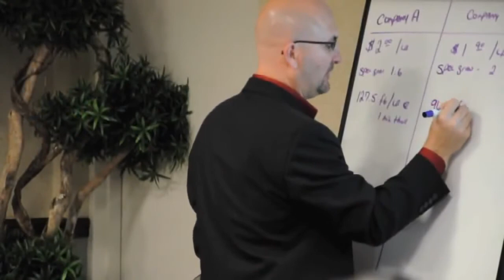Tìm hiểu về sơn tĩnh điện, hướng dẫn sơn tĩnh điện, súng phun sơn tĩnh điện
Công ty Nguyên Khang chuyên gia công, lắp đặt dây chuyền sơn tĩnh điện bột, nước, buồng sơn, lò sấy công nghiệp, lắp đặt tủ điều khiển, sửa chữa, lắp đặt mới hệ thống buồng đốt bằng bếp hồng ngoại, burner dầu, gas. Sửa chữa buồng phun, lò sấy, thay gốm, sữa chữa, thay bếp; Sữa chữa súng phun sơn, thay cao áp, đầu phun, điện cực, ... Tư vấn và lắp đặt hệ thống bể hóa chất xử lý bề mặt kim loại trước khi sơn.
Chúng tôi sẽ hỗ trợ kỹ thuật, tư vấn và lắp đặt dựa theo yêu cầu của khách hàng nhằm mục đích đảm bảo thiết bị luôn vận hành tốt và an toàn, giá cả hợp lý.
Ngoài ra quý khách hàng có nhu cầu mua lại dây chuyền sơn cũ để tiết kiệm chi phí lắp đặt dây chuyền mới, chúng tôi sẽ giới thiệu đến các đối tác uy tín để mua lại dây chuyền cũ, an toàn, giúp cải tạo lại dây chuyền hoàn chỉnh đưa vào vận hành trong thời gian ngắn nhất.

Trong những năm qua, chúng tôi đã lắp đặt thành công nhiều dự án và trở thành đối tác uy tín của các khách hàng tại TPHCM và các tỉnh lân cận Bình Dương, Đắc Nông, Khánh Hòa, Tiền Giang, Đồng Tháp, Long An
Tổng quan về công ty:

CÔNG TY TNHH SƠN TĨNH ĐIỆN & HÓA CHẤT NGUYÊN KHANG -- Đơn vị chuyên cung cấp hóa chất -- thiết bị sơn -- lắp đặt dây chuyền sơn & các dịch vụ trong ngành Sơn tĩnh điện

*** Các sản phẩm Công ty NGUYÊN KHANG đang cung cấp và sản xuất:

Hóa chất công nghiệp - Hóa chất xử lý bề mặt kim loại ** Tẩy dầu (Tẩy dầu kiềm; Tẩy dầu Axít), Tẩy gỉ (H2SO4 98%) trong lĩnh vực Tôn, Nhôm, Sắt, Thép, ... ** Phosphate kẽm, Chromate, Chất định hình, Chất tăng tốc, Soda , NaOH, HCl... dùng trong lĩnh vực sơn tĩnh điện

Cung cấp thiết bị súng sơn, súng phun sơn, các Hãng (súng KWANG, súng Sohoo, súng Wagner, súng Gema, súng đài loan) bếp hồng ngoại, Filter (bộ lọc bụi sơn) và các vật tư khác trong ngành sơn tĩnh điện (Gốm tản nhiệt, kim đánh lửa, IC đánh lửa, đầu phun,điện cực, cao áp,...

Tư vấn, lắp đặt và bảo trì các hệ thống dây chuyền sơn tĩnh điện (phòng sơn, lò sấy, băng tải,...)

Tư vấn, thi công tráng phủ composite bể chứa hóa chất xử lý...

Phan Trung Hiếu
QL Phát Triển kinh doanh

CÔNG TY TNHH SƠN TĨNH ĐIỆN & HOÁ CHẤT NGUYÊN KHANG
B24/45A ẤP 2, VĨNH LỘC B, BÌNH CHÁNH, TPHCM